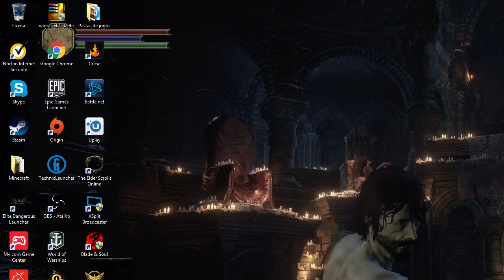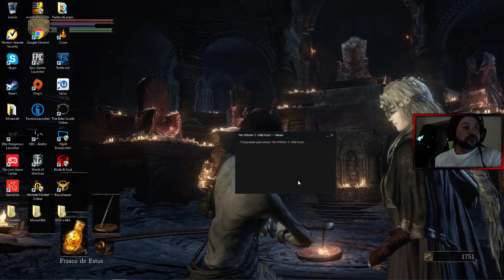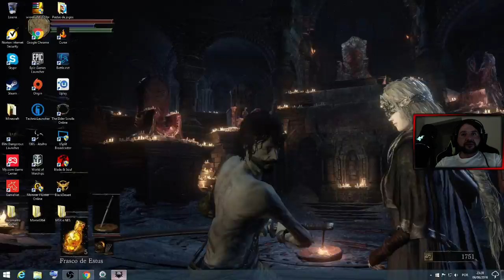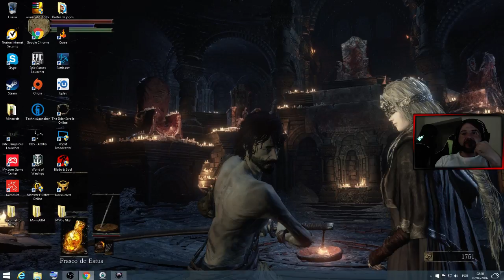The Witcher 3